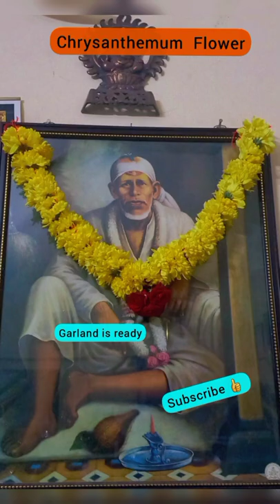Sai Ram 🙏 How to tie Samanthi Poo (Hoovu) Garland //Chrysanthemum Flower Garland //#👍☺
Chrysanthemum Flower Garland;
            We have to take two thread.
First thread loop it around a chair and make it as a double line .Take a second  thread to secure with front end of the first thread.
keep the Flower one by one like video before We have to remove the stems.
Keep one Flower on the knot part of the first thread and take the end part of the second thread over the Flower to secure it. like wise We have to do it till end .
Make a 2 Flower rows  & join  these two end part. mean while We have to take a one punch of Rose 3-4 no
tied it well. Rose bunch will be tie in the joined part of the Garland (end part )
Now Garland os ready to Use for Poojas🙏🙏🙏